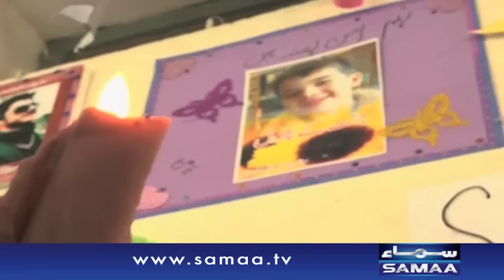Little Singer - News Package - 14 Dec 2015